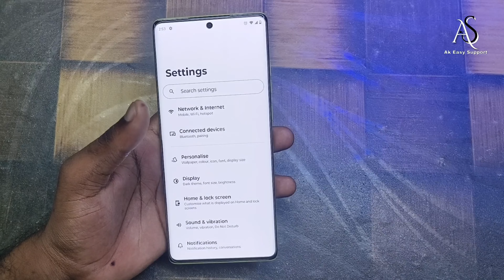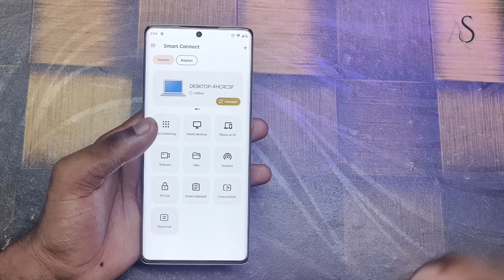moto edge 50 neo me smart connect kaise kare !! how to enable smart connect in moto edge 50 neo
moto edge 50 neo me smart connect kaise kare
how to enable smart connect in moto edge 50 neo
moto edge 50 neo smart connect
moto edge 50 neo smart connect settings
moto edge 50 neo enable smart connect
moto edge 50 neo tips and tricks